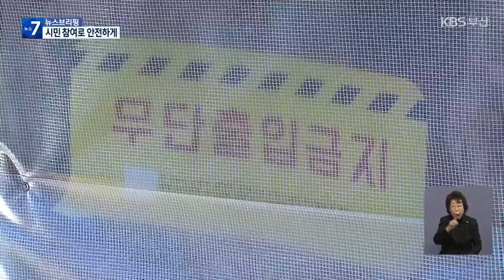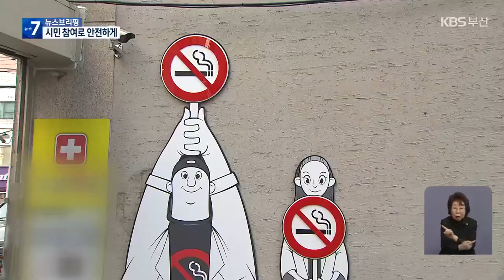“주민이 참여해 안전한 동네 만들어요” / KBS 2023.12.20.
[앵커]

 시민들이 참여해 지역의 치안정책을 함께 마련하는 사업이 지난해 부산에서 첫선을 보였는데요,

 평소 길거리를 오가며 "이렇게 바뀌었으면 좋겠다"라고 생각했던 이웃들의 아이디어가 정책으로 실현되고 있습니다.

 보도에 정민규 기자입니다.

 [리포트]

 누군가 떠나가며  사람의 발길이 끊긴 빈집.

 각종 범죄에 악용할 수 있다는 걱정이 나오지만, 사유지인 탓에 손 쓸 방법이 마땅치 않습니다.

 [박종민/해운대경찰서 범죄예방계 경사 : "(예산 문제로) 이걸 매입을 해서 주민들이 쉴 수 있는 공간을 만든다든지, 주차장을 만들 수 있는 그런 일을 할 수 없는 부분이고…."]

 10년 넘게 버려졌던 폐가는 최근 새 옷을 둘렀습니다.

 가림막 하나만 세웠을 뿐인데, 아무렇게나 버리던 쓰레기가 사라졌고, 누군가 드나들기도 어려워졌습니다.

[이도림/부산 반송동 : "예전에는 더럽잖아요. 고양이도 왔다 갔다 하고 더러운데, 지금은 이렇게 해놓으니까 그런 것도 없으니까 외관적으로 깨끗하지."]

 주민이 현장에서 답을 찾아 큰 예산을 들이지 않고도 치안 문제를 해결하는 사업입니다.

 이 지역도 마찬가지입니다.

 번화가와 가까운 이곳은 그동안 학생들이 담배를 피운다는 신고가 끊이지 않았던 곳인데, 주민 불편이 계속돼온 이곳도 새롭게 탈바꿈했습니다.

 금연 스티커 몇 장이 다였던 곳을 다양한 그림으로 채우고, CCTV 화면을 볼 수 있게 했더니 흡연도 줄고, 불편 신고도 사라졌습니다.

 부산 곳곳에서 벌인 5개 과제 모두 시민 참여가 바탕이 됐습니다.

 [최민준/부산디자인진흥원 도시공공디자인팀장 : "생활 속의 실험이기 때문에 우리가 어떤 행정 그리고 책상에서 하던 것을 벗어나서 생활 속에 실험을 통해서 새로운 것들을 시도해보고…."]

 부산자치경찰위원회는 전국 처음으로 시작한 이번 사업을 통해 시민과 함께 지역 실정에 맞는 치안 정책을 마련해나갈 계획입니다.

 촬영기자:윤동욱